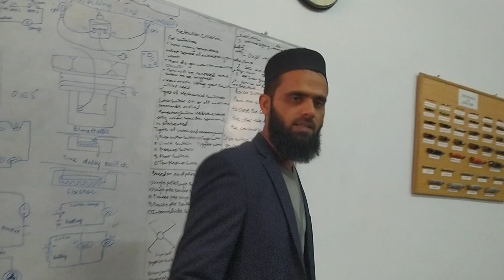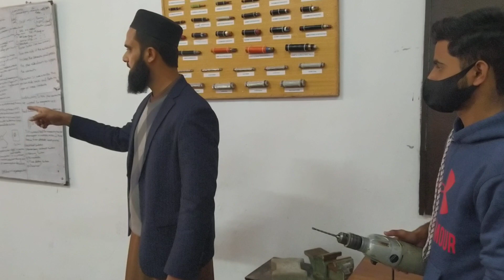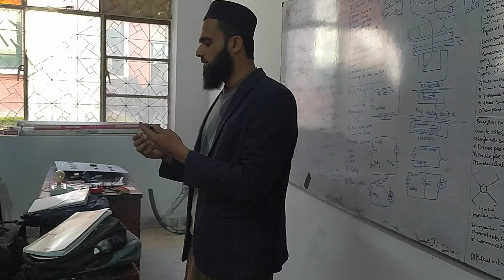Types of Switches, their Working and Control | Types of Electrical Switches - Part2